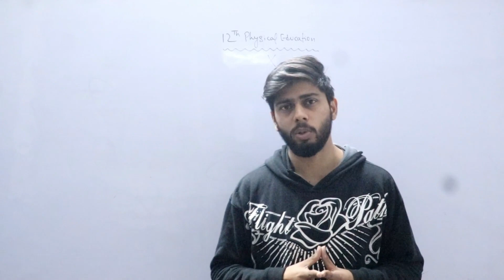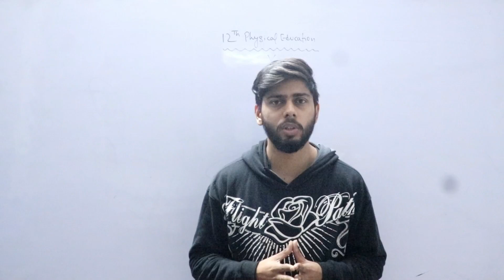Most Expected 5 Marks Questions for 12th Class Physical Education (2019-20)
Last 7 years Papers

Complete notes for Physical Education (English Medium)

Download with this link

Physical Education Notes (Important Questions) (English Medium )

Physical Education Notes (Important Questions) (Hindi Medium )

These notes are taken from different sources through internet.

PDF For 5 Markers

Complete Series for 12th Class Physical Education

New Series link (Physical Funda)

Old Series Link

For 12th Class English

Last Session Series (2018-19)

10 Days Pledge New (Session 2020)

Deep Analysis of Complete Course 12th Class

Schedule for Videos (10 Days Pledge 2019-20)

For Complete Notes (Free of Cost)

Write Down (I want free notes for 12th class English)

For English Speaking Course which is starting from 1st April 2020,Kindly whatsapp on our number 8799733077

Mention this message(I want details about English Speaking Course)

If you are happy with our work, then donate & support us financially so that we can improve further.

PAYTM,PHONEPE,GOOGLEPAY